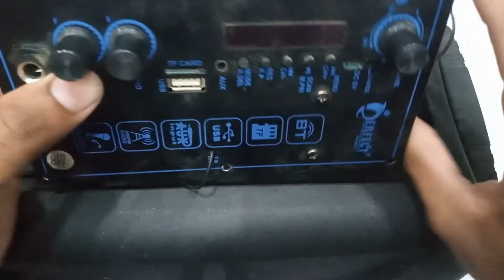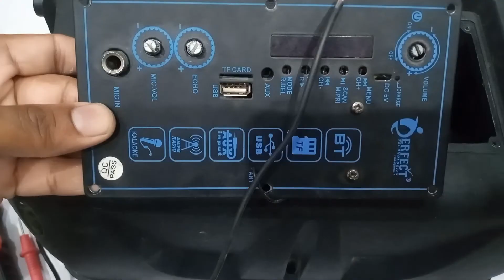How to Repair Bluetooth Speaker Charging Port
How to Repair Bluetooth Speaker Charging Jack, how to repair bluetooth speaker charging port broken not charging, fix new charging jack